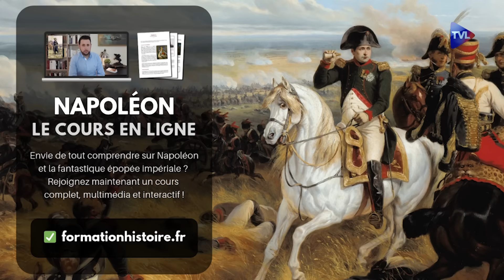Bigeard, un géant de l'armée française - Passé Présent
Dans cette nouvelle version de "Passé-Présent", TVLibertés vous propose de découvrir un épisode de "La Petite Histoire", cette semaine sur Marcel Bigeard, un des derniers géants de l'armée française.
Guillaume Fiquet donne ensuite plusieurs conseils de lectures et fait le tour des découvertes archéologiques à travers le monde : une fresque païenne au centre du Mexique, une grande fouille dans le nord-est de l'Angleterre pour retrouver les vestiges d'une grande armée viking...
De son côté, Philippe Conrad reçoit Grégoire Finidori, conseiller honoraire à la Cour de cassation, pour son ouvrage "Un formidable système répressif - Les juridictions d'exception à la fin de la guerre d'Algérie (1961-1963)".